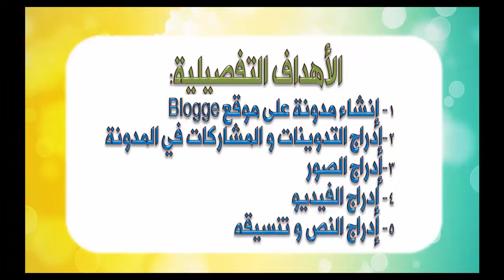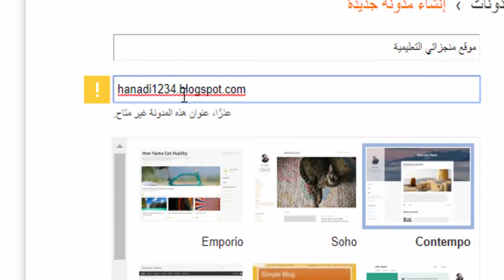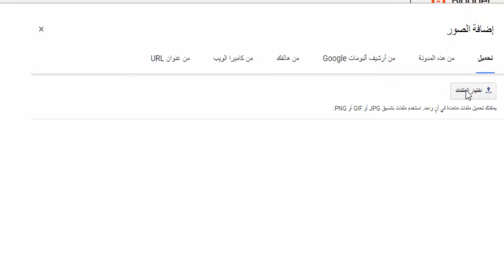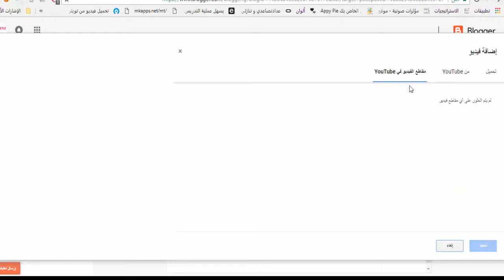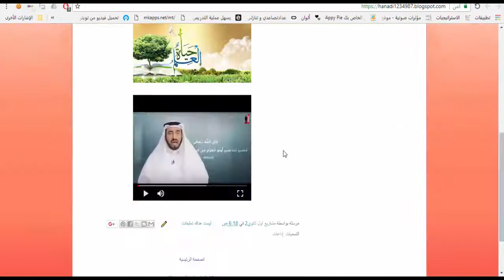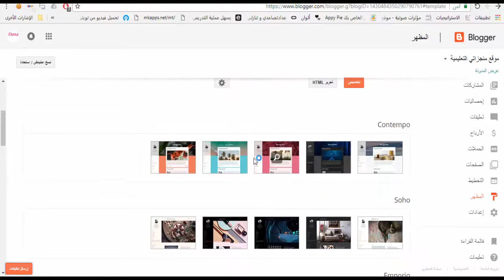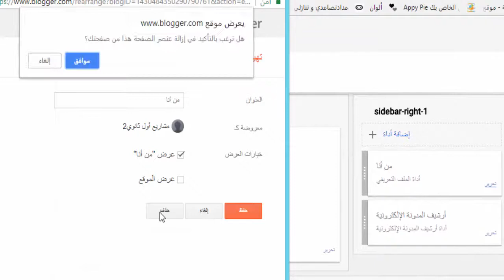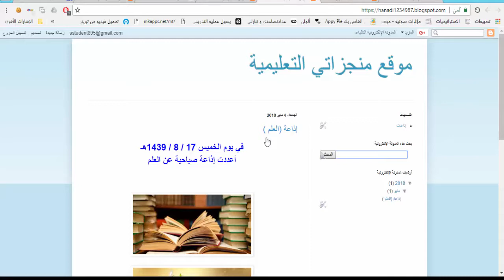طريقة توثيق منجزاتي إلكترونيا عبر مدونة Blogger